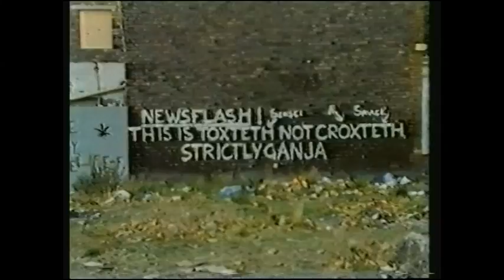The Opressed "We're the Hooligans"